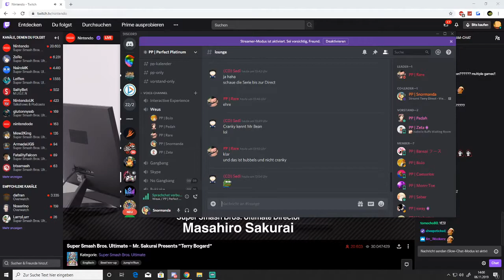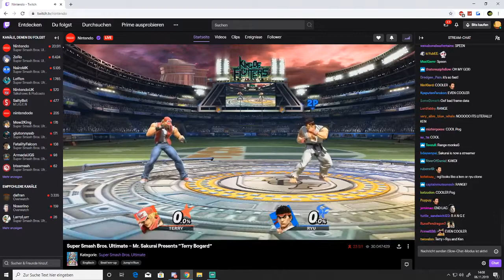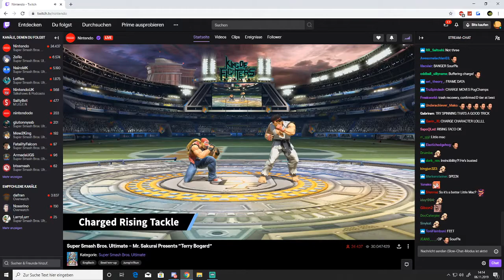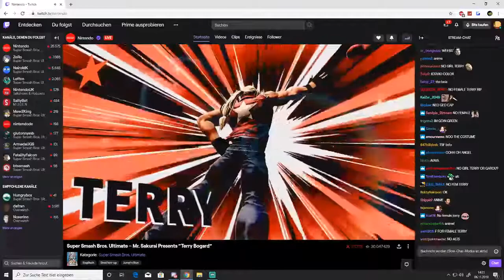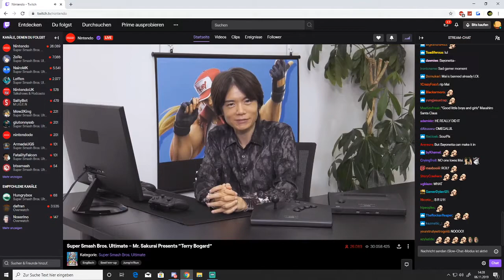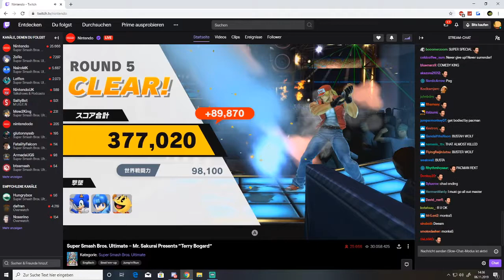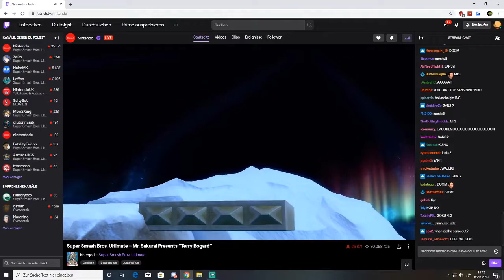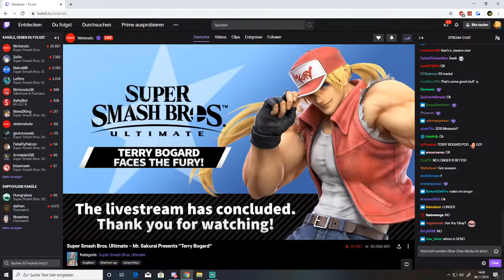06.11.19 Terry Direct Reaktion mit Perfect Platinum Bois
Reaktion von der Direct am 06.11.19